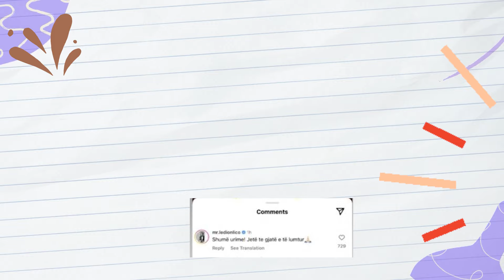Ja ben Urimin ndryshe nga te tjeret, Ledion Lico e uron keshtu Luiz Ejllin Live per beben e lindur..